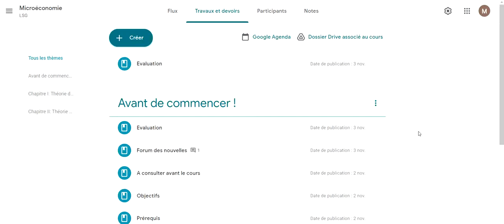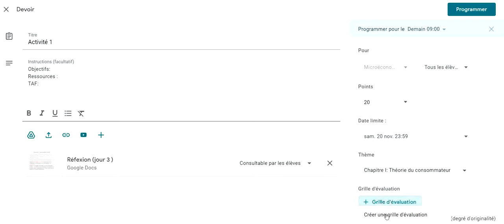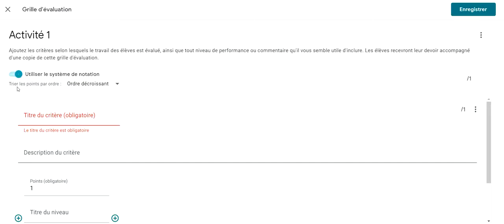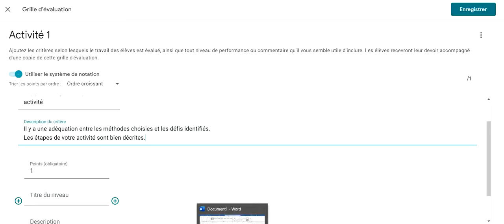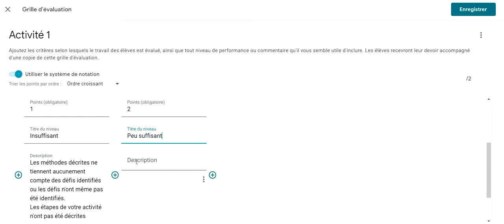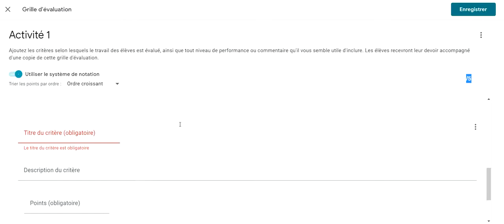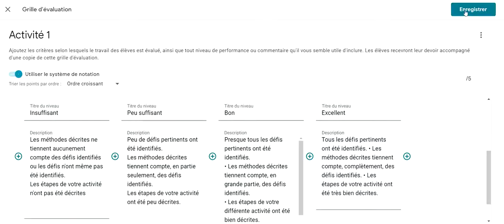Comment mettre en ligne une grille d'évaluation pour une activité développée sur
Dans cette vidéo vous allez suivre les étapes de mise en ligne d'une grille d'évaluation pour une activité devoir en ligne